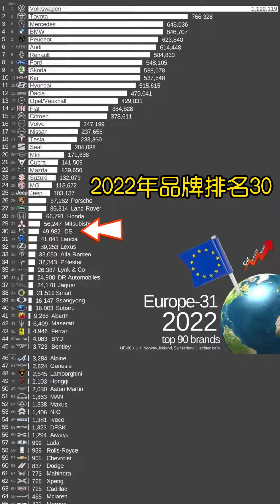新的一周，中午随手拍，瓦罐，法系在这样的环境下是那么的和谐，毫无违和感